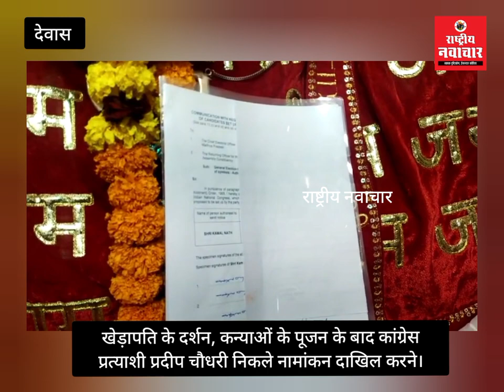कांग्रेस प्रत्याशी प्रदीप चौधरी खेड़ापति के दर्शन, कन्याओं के पूजन के बाद निकले नामांकन दाखिल करने।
खेड़ापति के दर्शन, कन्याओं के पूजन के बाद कांग्रेस प्रत्याशी प्रदीप चौधरी निकले नामांकन दाखिल करने।